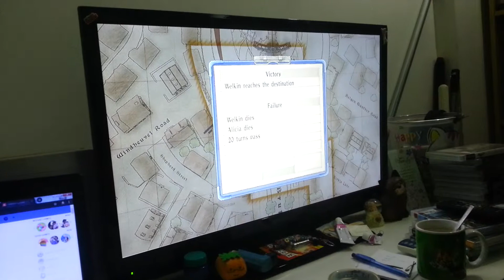Valkryia Chronicles Part 3 | Bro Gaming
Suspense!!!